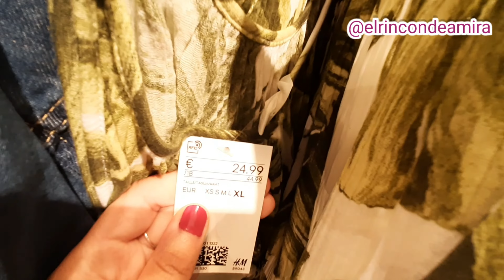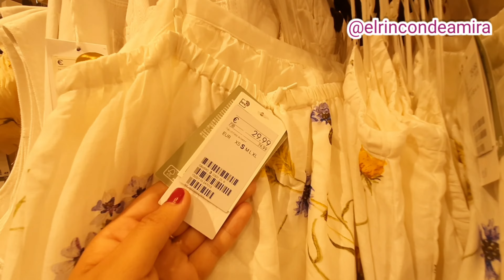NOVEDADES EN MODA H&M PARA VERANO 2021/ الجديد في الموضة عند 2021لفصل الصيف H&M